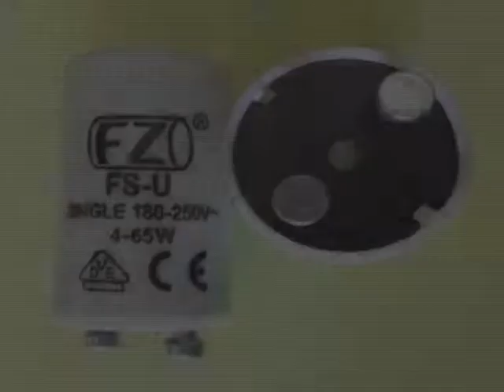Starter Leuchtstoffröhren Leuchtstofflampen bei zaitronics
Starter Leuchtstoffröhren Leuchtstofflampen von zaitronics
Accessories Fluerescent Lamp

Starter für Leuchtstoffröhre Leuchtstofflampe Neonröhre FZ FS-U 4-65W 180-250V

Mit Verivox jetzt Stromanbieter wechseln und sparen.